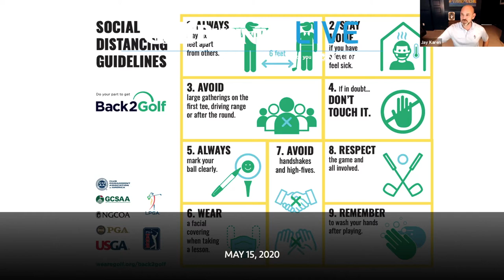Golf Business LIVE: Friday Edition 05.15.20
Jay Karen, NGCOA CEO and Don Rea, Owner, Augusta Ranch Golf Club and NGCOA Board Member recap the week that was in the golf industry and take your questions in an interactive LIVE Q&A to wrap things up!